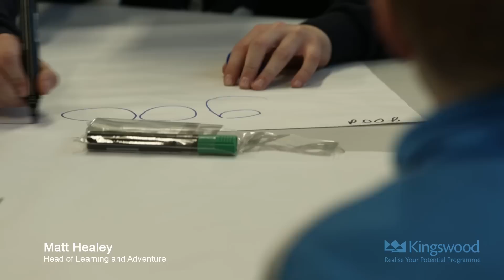Realise Your Potential programme | Kingswood (short video)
Kingswood's personal development programme for secondary school students designed to help young people develop control, commitment, challenge and confidence.